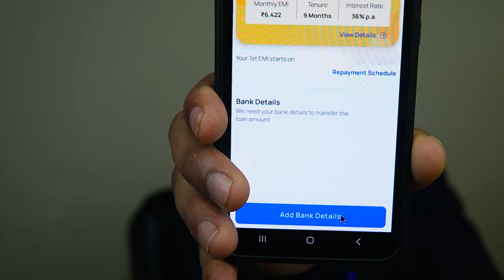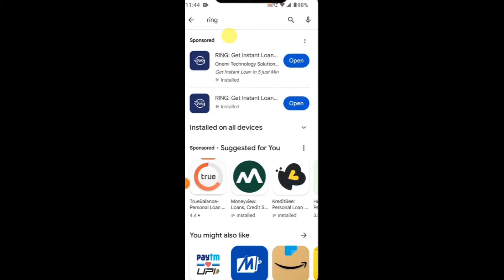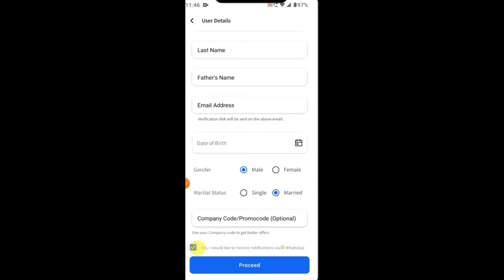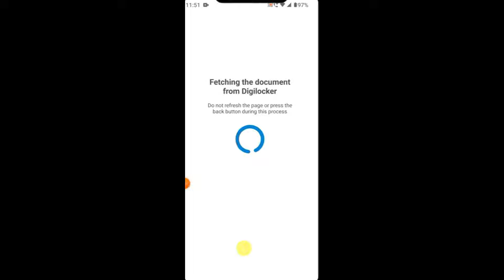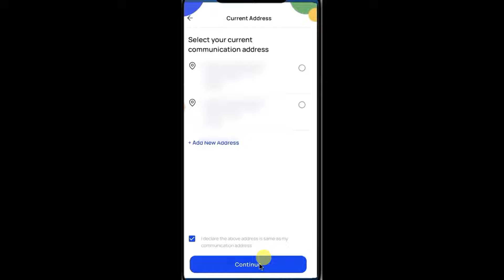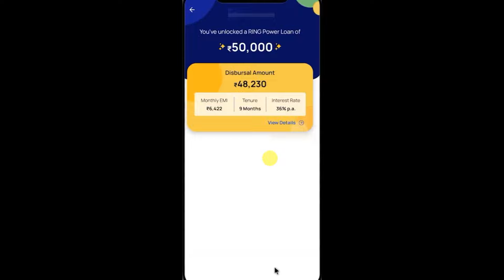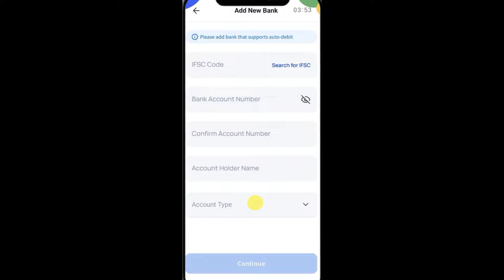50000 instant personal loan || ring app se loan kaise le 2024 || ring power loan app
ring loan app
ring app loan
ring app se loan kaise len
ring power loan app
loan app
ring loan
ring pay personal loan
how to apply ring power loan
ring pay later personal loan apply
ring app loan kaise le
ring power loan
ring app se loan kaise le 2024
ring pay later se loan kaise le
ring power loan new update
ring app
ring power loan overdue new update
ring pay later instant loan

instant loans
fast loans
borrow money instantly
instant cash loans
ks field
ksfield

union bank fd rates for senior citizens
union bank deposit rates
icici bank deposit rates
canara bank deposit rates
boi interest rates
federal bank interest rates
canara bank fd rates

50000 instant personal loan || ring app se loan kaise le 2024 || ring power loan app || instant loan

Transcript